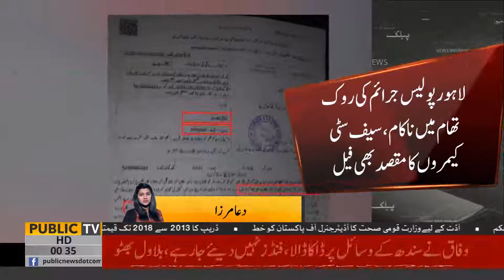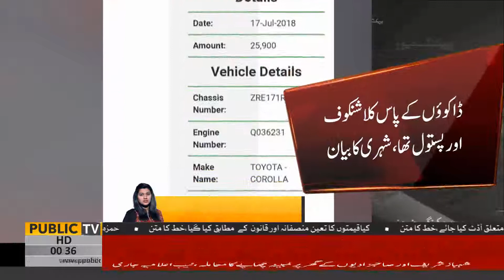Dacoty in Mustafa Town- Duaa Mirza